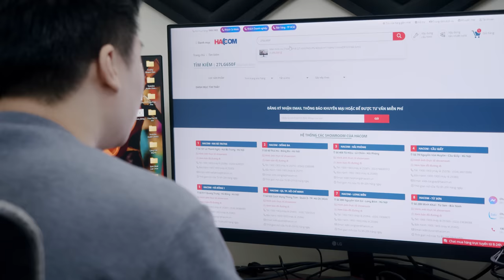Cùng Rikaki Setup Góc Gaming 100 Triệu Chơi FreeFire | LG 27EP950-B & LG 27GL650F-B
Nay anh Tùng đã gọi cho mình cần tư vấn và setup lại góc gaming của anh ấy, mình đã lựa chọn cho anh ấy những mẫu chân vesa kèm với đó là chiếc màn LG 27EP950-B Oled siêu đẹp, siêu nét cho góc gaming mới. Cùng xem góc làm việc mới của anh có gì nhé!

Chi tiết sản phẩm:
1. Màn hình LG 27EP950-B
2. Màn hình LG 27GL650F-B
3. Giá đỡ màn hình HyperWork A1C
4. Giá đỡ màn hình Human Motion M8

Xin chân thành cảm ơn anh Tùng đã tới và mua hàng tại HACOM!